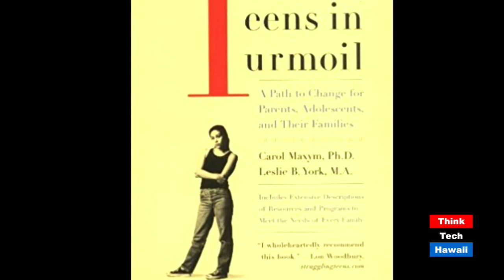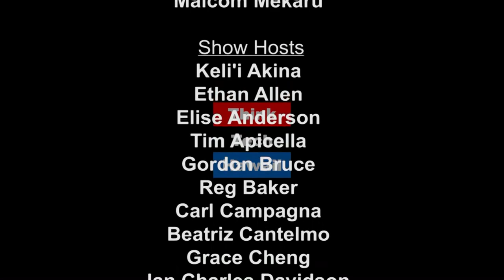Facing Hard Truths in Teen Drug Issues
Carol Maxym, PhD, is a clinical Psychologist and consultant. Dr. Maxym appears on Kwok Talk with Crystal Kwok to discuss the hard truths of teen drug issues and shares recommendations on how to address this difficult situation.